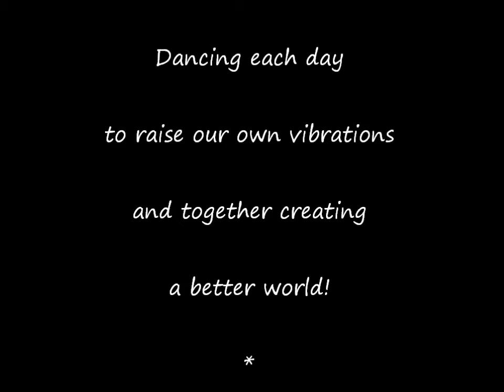Dance 365 DAY 22 Dancing and Creating a Better World each day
Dancing each day to raise our energies and create a better world for ourselves through Love and Dance. Day 22 of Dance 365. Today we are dancing to Dancin' Party by Chubby Checker.